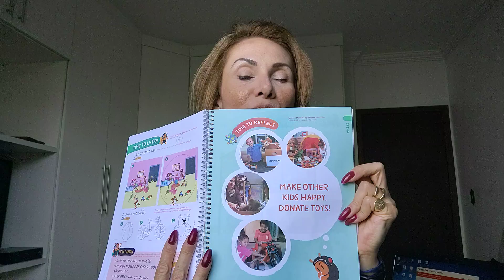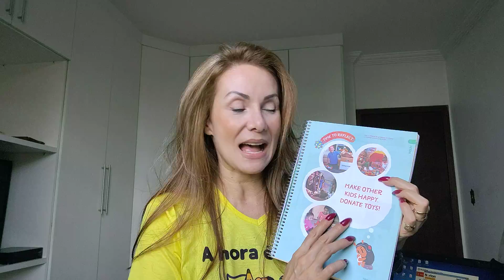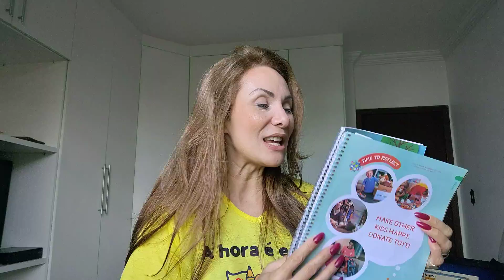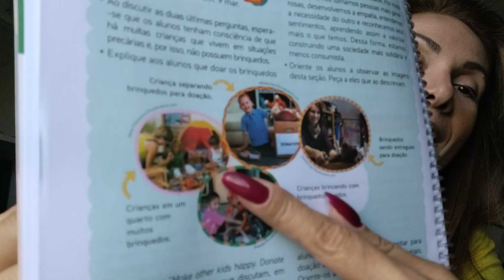Aula 19 para o 1º Ano. June 12, 2020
Aula 19 para o 1º Ano. Make other kids happy.